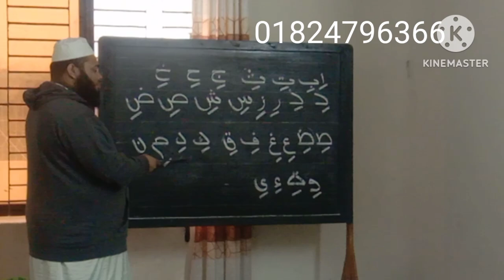December 12, 2023